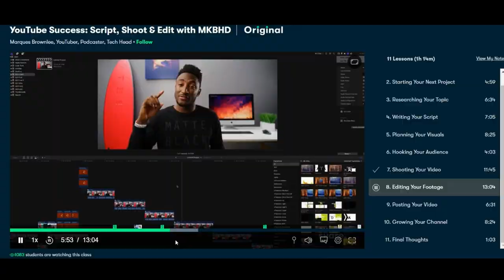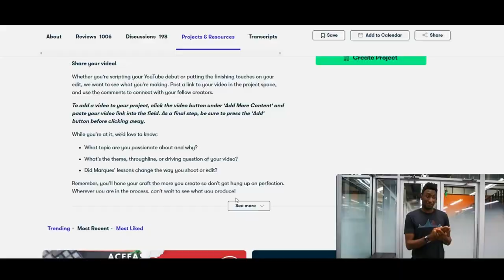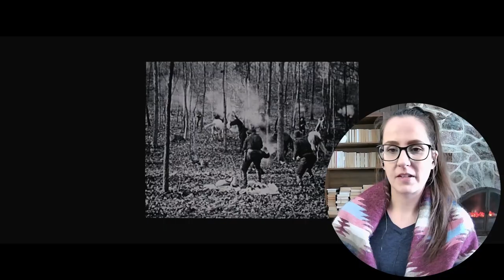*TOMBSTONE* Movie Reaction FIRST TIME WATCHING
Enjoy my first time watching movie reaction to Tombstone (1993)!📼 Sync up your copy of Tombstone with mine + we can watch together

400+ Full Length reactions, Early Access to YouTube videos, Your Name in Credits (optional) + weekly Polls to decide what I watch

00:00 Intro
01:29 Tombstone Movie Commentary
34:35 Tombstone Movie Review